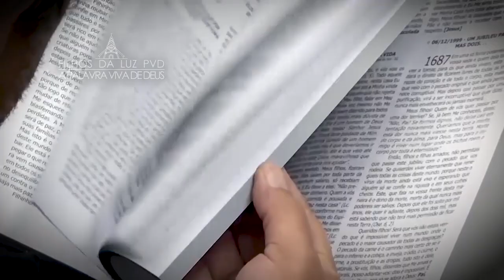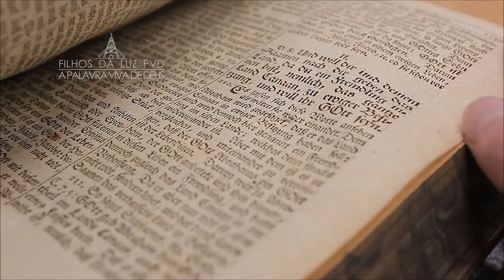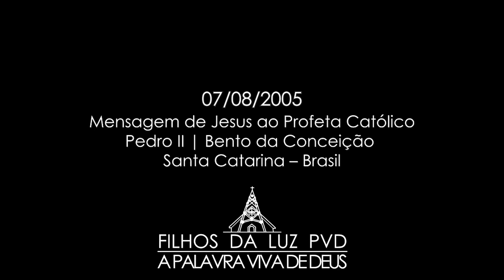Violaram Minha Casa (224)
Violaram Minha Casa
07/08/2005

      Todos aqueles que vierem a confiar nestas santas palavras e fazer como se deve, como a santa e bela pecadora Igreja Católica vinha mantendo na tradição de vossos avós e de seus pais, jamais o Meu inimigo os incomodará, para ficarem livres deste que vem Me debochando através de línguas estranhas. Este vem confundindo as ovelhas que podiam ouvir-Me. Mas, este que expulsei de Meu Reino quer levar a maior parte para ele, e está conseguindo. O Meu Santuário virou salão de música, e aplaudidos são por pessoas que não sabem pelo que lhes espera. Porque, se soubessem, não fariam nada disso. Violaram Minha Casa. Mudaram para um sistema em que o próprio demônio esperava que viesse a acontecer, quando chegasse o fim dos tempos, para pegar a maior parte só para ele.

      Onde estão os Meus sacerdotes conservadores? Por que esta tão grande mudança dentro do que Me pertence? No teu sono não queres que ninguém te perturbe. O teu coração queres balançar com esta nova filosofia e depois procuras desejar o prazer da carne. Por acaso tu vês o Meu Corpo dentro do sacrário pulando? Enquanto está fechado o sacrário, ali estou em silêncio. E, quando O tiras para fora, Ele é apresentado ao povo dentro de Minha Igreja em ritmo que Me escandaliza. Por que não pegas o teu coração, arranca ele de dentro de ti e mostra-o aos outros, pulando com ele na mão?

      Filhos ingratos! Todos vocês estão cegos, surdos e mudos para Mim, mas para o Meu adversário vocês fazem a vontade dele. Este, novamente Me pediu para balançar a Minha Casa; só deixei para se cumprirem as palavras dos profetas. Mas não é com isto que irei deixar por longos anos, pois tudo tem um limite, e este chegou. As mãos que pegarem no cibório para fazer o que não devia, este passará a ser chamado de traidor, porque o mesmo fizeram Comigo a caminho do calvário: todos gritavam e Me empurravam. Não houve nenhum tipo de respeito para Comigo, mas só escândalo. E, para Me desonrar, tiraram as Minhas vestes.

      Tudo Eu permiti. Mas, agora, não vou deixar que mudem o Meu pequeno rebanho. Esses que Me honram já estão reunidos fora da maior parte da Minha santa e bela pecadora Igreja Católica, a qual Me vem dando respeito por poucos que vêm Me ouvindo. Esses, sim, tem olhos e conseguem Me enxergar, e ouvidos e conseguem Me ouvir. Depois que leram o livro A Palavra Viva de Deus, viram os erros tão grandes que a maior parte dos bispos e sacerdotes vêm cometendo.

      Se alguém disser que vocês, Meus filhos, são um bando de loucos, não liguem. E por causa de Meu Santo Nome também serão escandalizados, mas tudo faz parte da profecia, que antes de Minha vinda gloriosa deveria ser assim.

Jesus